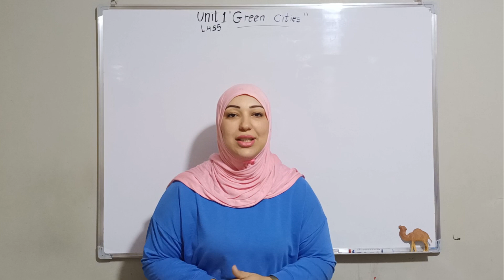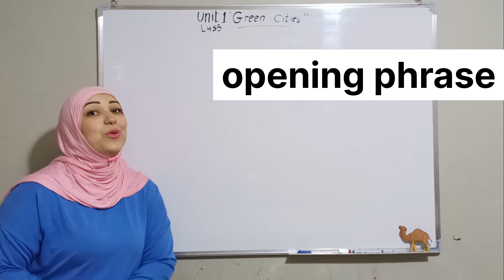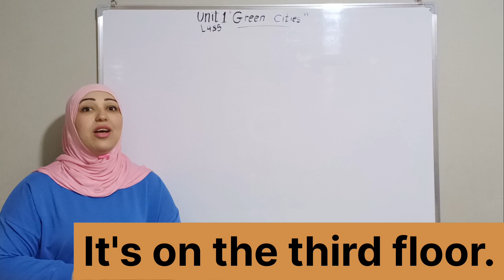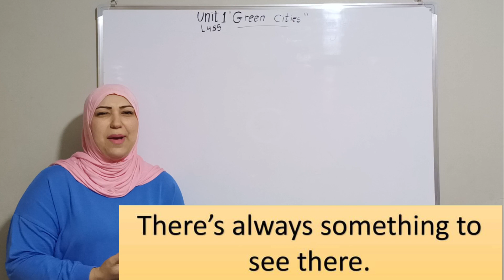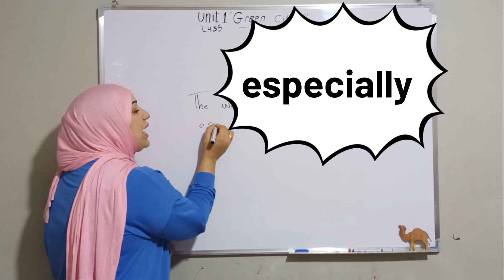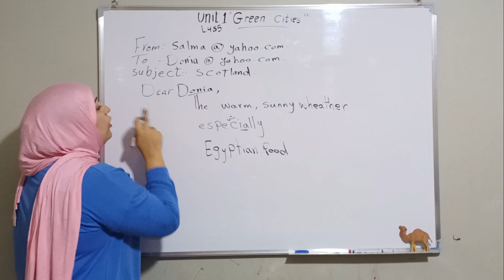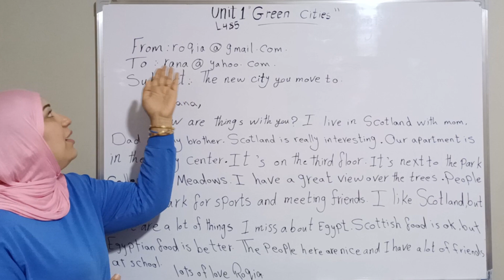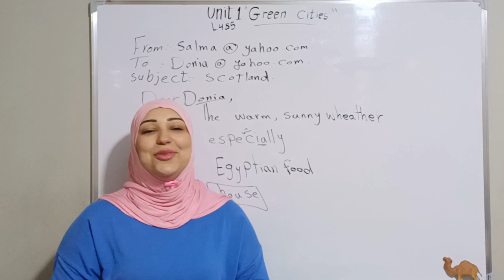الوحدة الأولى Green cities كونكت 6 المنهج الجديد الدرس الرابع والخامس connect primary 6 unit 1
أخيراااا هتعرف تكتب ايميل عن المكان اللى انتقلت اليه بكل سهولة وبطريقة شيقه ومدعومه بالصور الجذابه وهنراجع على زمن المضارع البسيط the present simple tense بالأغانى وكمان هنتعلم ازاى نحل سؤال الترتيب فى يونت 1 كونكت 6 المنهج الجديد  ترم اول 2024
وهتخرج من الفيديو وانت حافظ كلمات الدرس بسهولة لان شرحنا مميز جدااا وبنقدملك الدرس بشكل أغنية عشان تحفظه وكمان فيديوهاتنا مدعومة بالصور المشوقه لجذب الانتباه وكمان بنكرر لك الأغانى كذا مرة عشان تثبت ف دماغك يعنى هتنام تغنى أغانينا 😍 وهنحل عليها من كتاب المعاصر سادسة ابتدائى انجليزى ترم أول ودة من خلال شرح منهج كونكت 6 للصف السادس الابتدائي الجديد الترم الاول او الفصل الدراسي الاول 2024 الوحدة الأولى بعنوان Green cities الدرس الرابع والخامس
Unit 1 lesson 4 & 5 connect 6

جروب تانية ابتدائى كونكت بلس والعادى

لينك جروب التليجرام لتالتة  اعدادى

دروس تانية اعدادى ترم ثانى كلها من هنااااا

قائمة دروس تالتة اعدادى ترم ثانى

كونكت 6 يونيت 1
كونكت 6 2024
كونكت للصف السادس الابتدائي 2024
كونكت ساته ابتدائي
كونكت 6 الترم الاول
Unit 1 primary 6 connect 6
Connect 6 unit 1
جرامر يونت 1 كونكت 6 ترم اول
شرح قواعد الوحدة الاولى كونكت 6 الصف السادس الابتدائي
شرح زمن المضارع البسيط للصف السادس الابتدائي المنهج الجديد انجليزى
شرح منهج كونكت للصف السادس
كونكت 6 2024
سلمى طارق كونكت 6 ابتدائى
اتعلم مع مريم كونكت سادسة 2024
كونكت الصف السادس الابتدائي
كونكت ساته ابتدائى 2024
كونكت سادسة ابتدائى الترم الاول الدرس الرابع والخامس فى الوحدة الاولى 2023/2024
سادسة ابتدائى المنهج الجديد 2024
الوحده الاولى كونكت الصف السادس ابتدائي
يونيت 1 كونكت 6 2024
يونيت 1 سادسه ابتدائى 2024
كونكت 6 ابتدائى المنهج الجديد 2024
حل الدرس الرابع والخامس من الوحدة الاولى  من كتاب المعاصر كونكت 6
اتعلم مع مريم كونكت 6 المنهج الجديد
يونيت 1 كونكت 6 ليسون 4 و 5
انجليزى الصف السادس الابتدائي المنهج الجديد كونكت 6
كونكت 6 الجديد
منهج كونكت 6 الجديد 2024
المنهج الجديد 2024 كونكت 6
شرح منهج كونكت 6 الجديد 2024
شرح الدرس الاول كونكت 6
شرح منهج كونكت 6 2024
شرح يونت 1 كونكت 6
كونكت 6 يونت 1
شرح كونكت 6
حل المعاصر كونكت 6
Connect primary 6 unit 1
شرح زمن المضارع البسيط فى الوحدة الأولى كونكت 6 الصف السادس الابتدائي المنهج الجديد
كيفيه كتابة الايميل للصف السادس الابتدائي المنهج الجديد